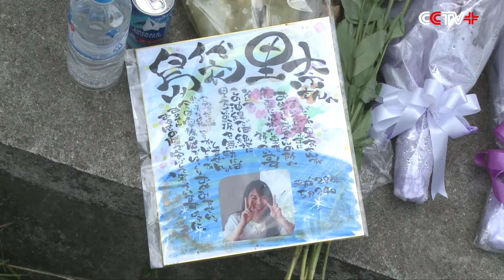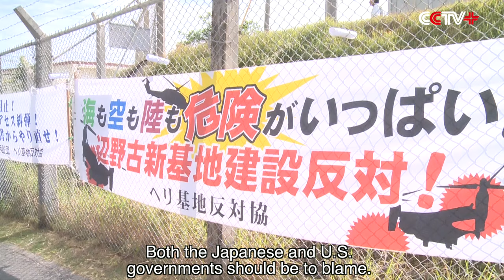Japanese Politician Urges Revising Laws on US Military Personnel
Japanese politician Keiko Itokazu condemned both the Japanese and U.S. governments for their dereliction of duty in allowing repeated crimes by U.S. military and civilian personnel on the island of Okinawa, and called for the revision of the Japan-U.S. Status of Forces Agreement (SOFA).

Itokazu, a member of Japan's House of Councilors, made the remarks in a recent interview with China Central Television (CCTV) after the rape and strangulation of 20-year-old Okinawa resident Rina Shimabukuro by suspect Kenneth Franklin Gadson, a U.S. civilian employee, in April. It has been reported that Gadson has admitted to the police that he killed and dumped Shimabukuro's body in a wooded area.

The incident is the latest in a series of crimes committed by U.S. military and civilian personnel on the island. It has angered locals and strained Japan-U.S. ties.

"If the SOFA is not changed fundamentally, the U.S. soldiers who commit crimes will flee back to the U.S. as if nothing happened and won't be punished. Thus, our residents in Okinawa are in great danger. We have always demanded a revision of the SOFA, but it has never happened. No matter how many incidents occur and how many people get hurt, the Japanese and U.S. governments ignore them and don't make any changes. Why do we make such big sacrifices that the situation can't be changed? Both the Japanese and U.S. governments should be to blame," said Itokazu.

The latest murder sparked a torrent of fury from the local government and residents.

The Okinawa prefectural parliament passed a resolution on May 26, protesting against the murder and demanding the withdrawal of U.S. Marines from the southernmost island prefecture. Thousands of residents took part in the protest.

The resolution, together with a statement issued by the parliament, also requires a thorough revision of the SOFA which defines the legal status of U.S. base personnel in Japan, abandonment of the plan to relocate Marine Corps Air Station Futenma within the prefecture and scaling down of the U.S. bases.

Okinawa hosts some 75 percent of U.S. bases in Japan, yet the tiny sub-tropical island accounts for less than one percent of its total land mass. Local residents are becoming increasingly irate at their base-hosting burdens and the central government's ongoing pandering to the U.S. requests, amid rising instances of crime, noise and pollution connected to the bases.